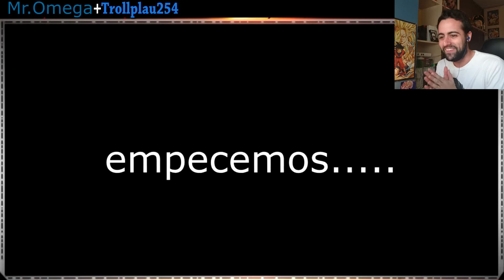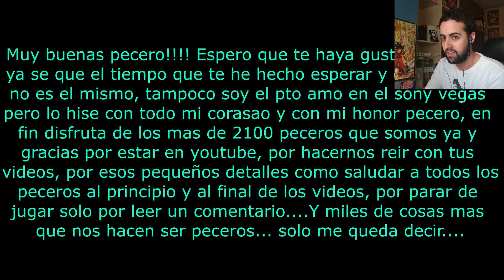VÍDEO REACCIÓN de TrollPlau254 |🐟LaPeceraTONTA🐟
Trollplau es un fiel Pecero desde hace mucho mucho tiempo, y hace ya tiempo que está preparando este vídeo dedicado 100% para mi, con la ayuda de Mr.Omega. ¿Os ha gustado? Siempre que queráis hacerme algún vídeo, lo reaccionaré siempre siempre okey PECEROS? Os amo, gracias!

Espero que te haya gustado el vídeo PECERO y nos vemos pronto!